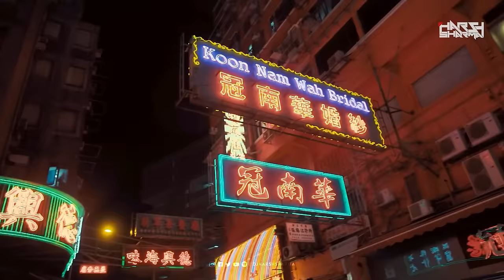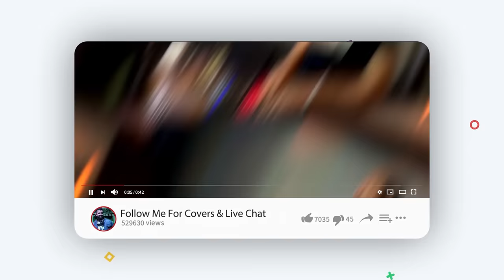Mi Amor X Bohemia X Imran Khan | Mashup | DJ HARSH SHARMA X SUNIX THAKOR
For Show Bookings, Cover Songs, Music Production & Mix/Master

Note - Copyights reserved by other artists, just used all the tracks for a non profit purpose.